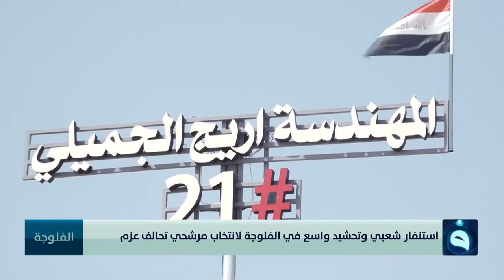استنفار شعبي وتحشيد واسع في الفلوجة لانتخاب مرشحي تحالف عزم | تقرير : أحمد ناجي